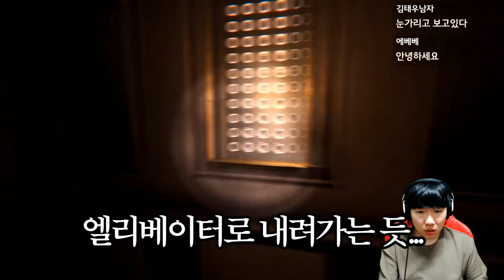귀신나오는 호텔알바하기!?